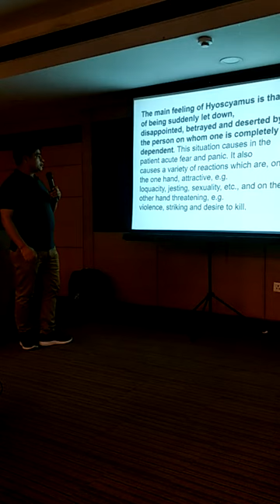GLIMPS OF HYOSCYAMUS NIGER LECTURE IN SEMINAR BYDR.AMLENDU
this is short explanation ofhomeopathic materia medica of hyoscyamus niger
very useful medicine